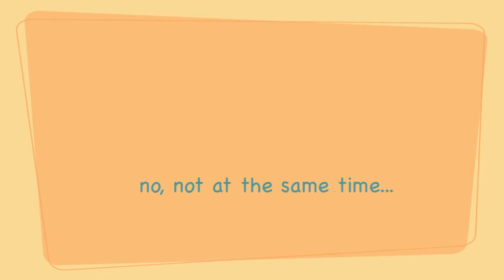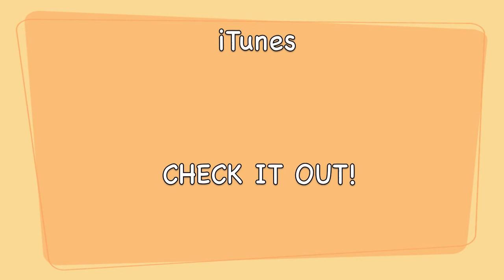Susan Piltch plays PRESTO from Sonata by Herbert Murrill - flute/piano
Herbert Murrill, born in London, England, 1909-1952.
This is the second movement of a four movement sonata written for treble recorder or flute.

cd OUT OF THE SHADOWS, flute/piano played by Susan Piltch, released in 2009.